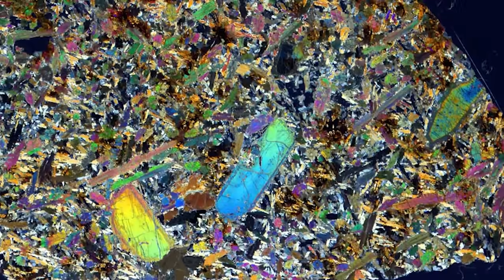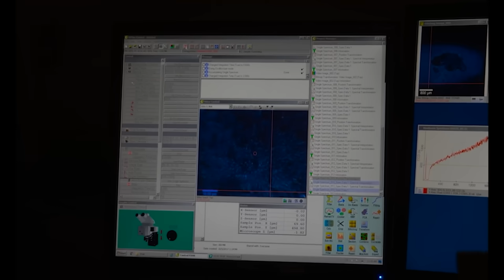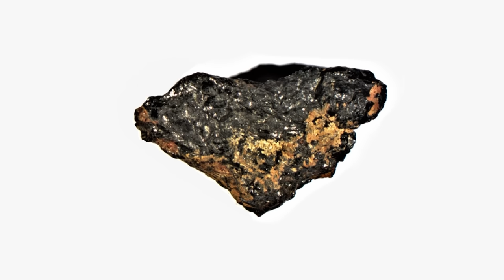Sahra Çölü'nde Yapılan Bu İlginç Keşif Her Şeyi Değiştirebilir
► Video Önerilerim ;